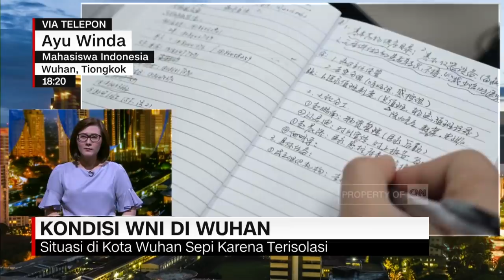Mahasiswa Indonesia di Wuhan Tidak Diisolasi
Orangtua dari mahasiswa Indonesia yang sedang belajar di Wuhan, Tiongkok merasa khawatir terhadap kondisi anak-anak mereka yang tinggal di asrama kampus. Para orangtua berharap, anaknya bisa segera dipulangkan ke tanah air dengan kondisi sehat. Untuk mengetahui kondisi terkini di Wuhan, kita sudah terhubung melalui sambungan pesawat telepon dengan mahasiswa Indonesia yang sedang berada di Wuhan, Ayu Winda Puspita Sari.

Like & Follow Facebook:
CNN Indonesia

cnnindonesiatv